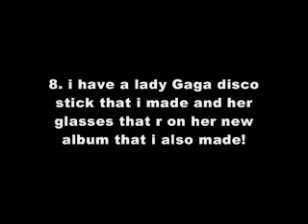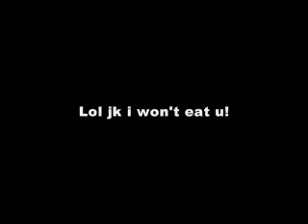I GOT TAGGED AGAIN!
pplz who i tagged u better make the video or i will steal all of ur gum!